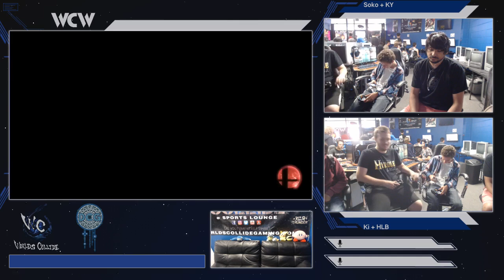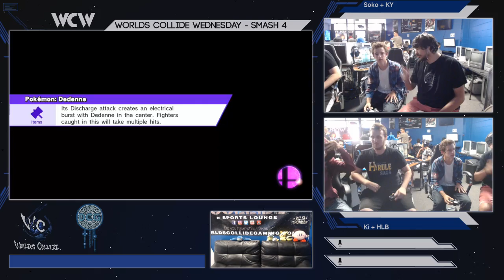WCW 21 - Soko + Ky vs HLB + Ki Doubles Winners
Follow for more Dream Catcher Gaming content.